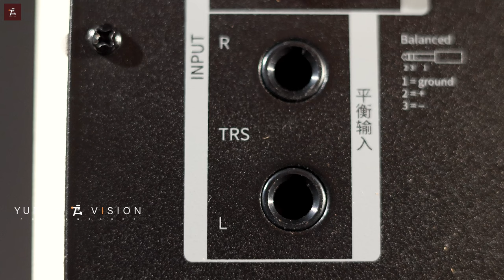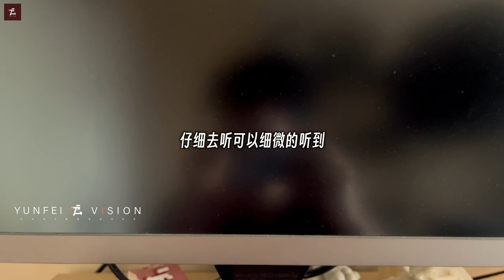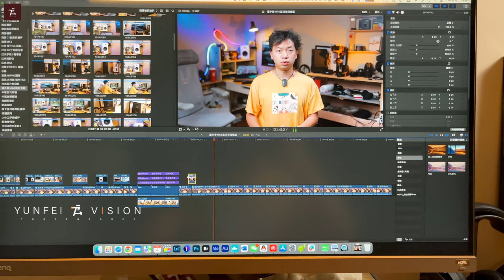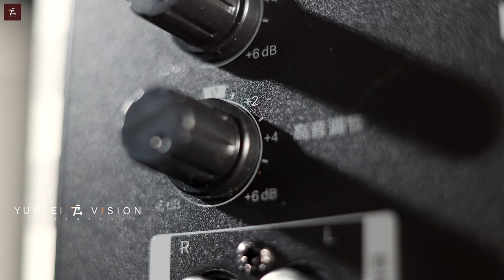把监听音箱的价格拉下神坛！漫步者MR4性价比之王？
这款音箱于6月15日购入，墙裂建议想要提升自己音频质量的朋友入手一个试试，对声音处理的提升是很明显的，特别是从0到1的过程，对于不喜欢用耳机的朋友来说是个很好的解决方案！

特别是这个价格，还时不时有优惠，对于一款入门级的监听音箱来说，性价比拉爆！